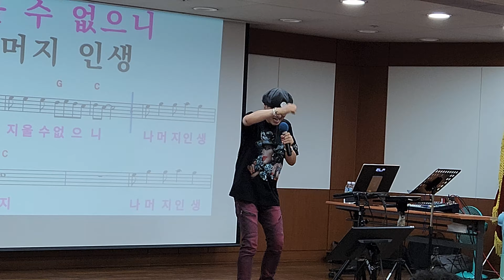인생 /원곡 김성환/노래강사 송광호 노래교실 (부천농협)